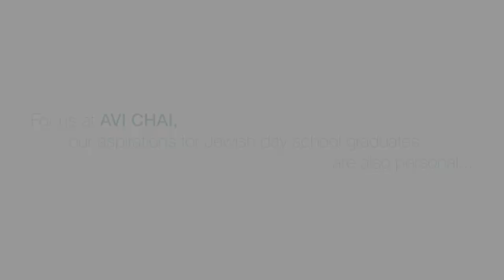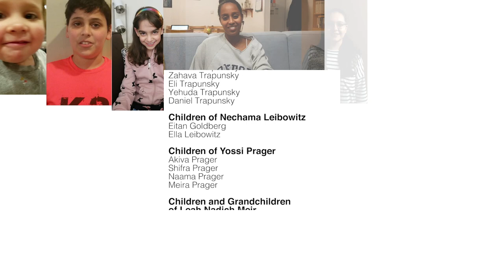Aspirations for Jewish Day Schools Video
Children and grandchildren of AVI CHAI staff read AVI CHAI's aspirations for Jewish day schools.